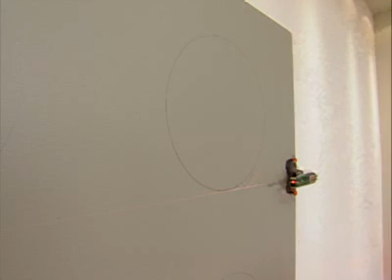Decogarden con Yolanda Alzola: Crear un dormitorio futurista